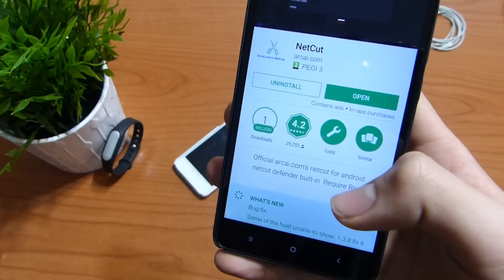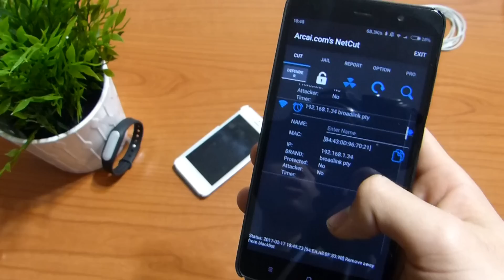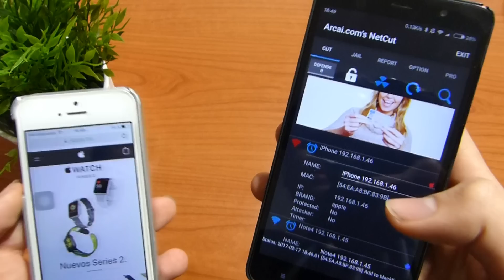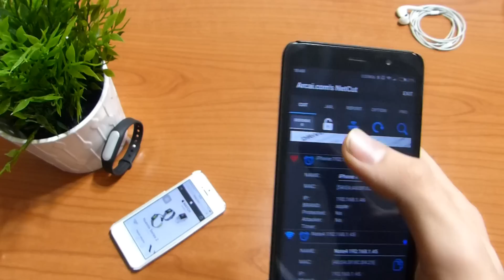HACKEA CON TU ANDROID ! #2 | Hackea y Obtén El Control Total del WIFI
Quieres saber Cómo tener el control TOTAL de tu red WIFI ???

En este vídeo vais a poder HACKEAR de una manera muy sencilla a toda la gente que esté conectada a la misma red Wifi con una App única y un truco muy bueno!

Esperamos que os guste! Thumbs up!

~MÚSICA~